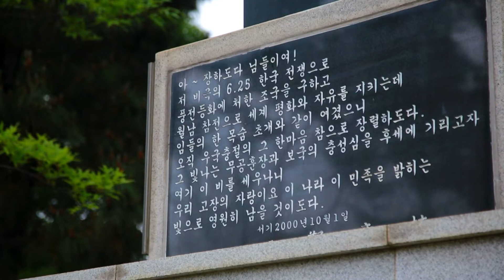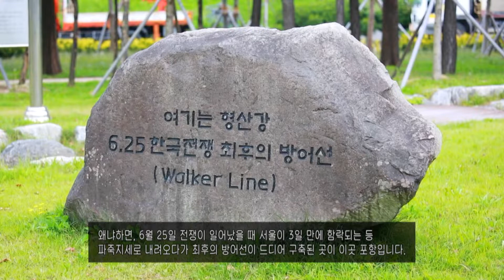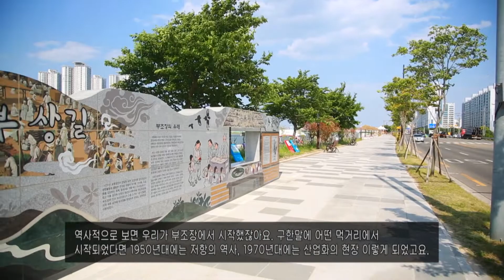6.25 최후의 방어선! 피로 물들었던 형산강｜포항MBC 전국시대 220616 방송